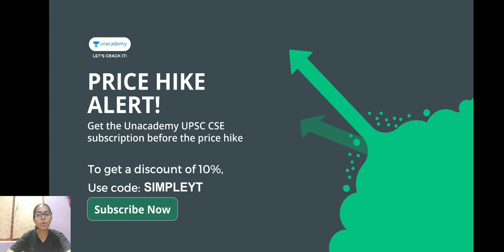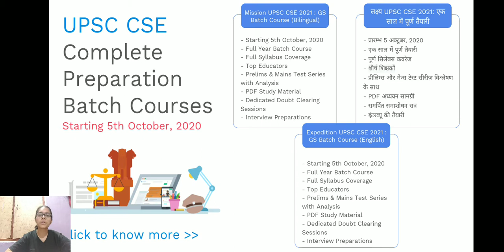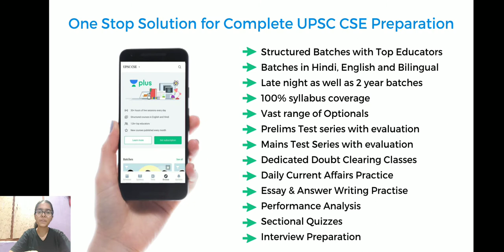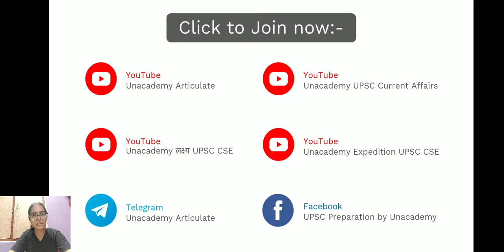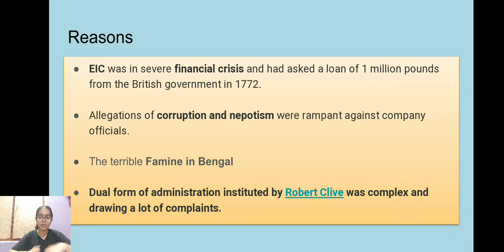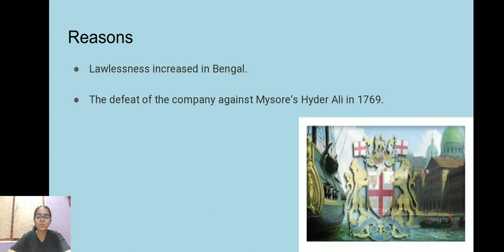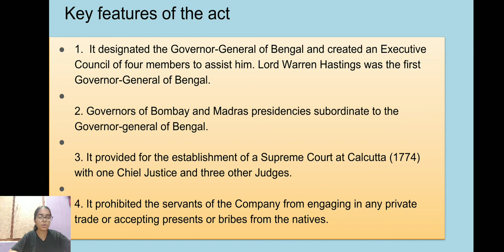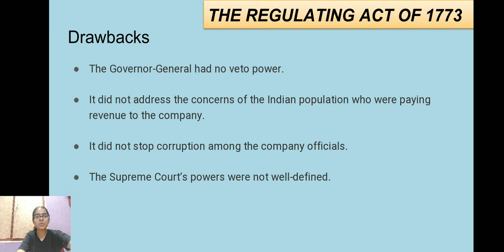L15 : The Regulating Act 1773 | Modern History | Unacademy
In this video our educator Ashi will discuss about the Regulating act 1773, It's causes, Key features of the Act and it's drawbacks.